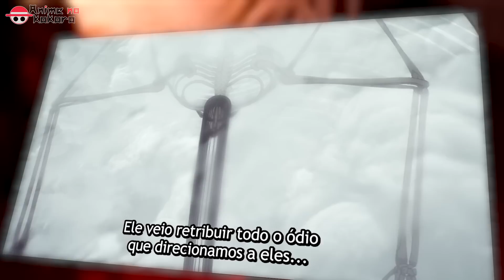ATTACK ON TITAN - ANÁLISE DO "FILME" (O ESTRONDO FINALMENTE ANIMADO)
Depois de uma longa espera por novos episódios de attack on titan aí vem a continuação de shingeki!
Um verdadeiro filme contando a história do estranho e um vai e vem de tempos.
Nessa análise você vai ver todos os detalhes escondidos nos episódios.
Essa é a parte final de attack on titan, parte final 3/1
Essa é uma análise do "filme" os episódios finais oficiais de shingeki que sairam dia 03/03/23
Esses epis de attack on titan mostram o estrondo do Eren Yeager e o avanço do titã armagedom o dia dia do juízo final, que avança fazendo o rugido de terra contra a nação de marley dizimando tudo pelo caminho.
Os eldianos atacando os marleianos muito tempo depois de muita opressão.
Ymir aparece para alguma vítimas do estrondo, e assim segue o caos.
A aliança formada pela Hange, luta contra o Eren para parar o estrondo e salvar a humidade.
Levi Ackerman se levanta e a Yelena entra todo o plano, revelando que o Eren está indo na direção do forte Salta.

🔥 COMPARTILHE 1 VÍDEO 🔥

💡 𝗔𝗽𝗼𝗶𝗲 𝗻𝗼𝘀𝘀𝗼 𝗰𝗮𝗻𝗮𝗹:
✓ Você quer viver de Youtube?

Jhoel de Paula
✓ Instagram do canal → @canal.ank
✓ TikTok Oficial → @animenokokorojhoel

(Resumos de series e filmes)

Curitiba, PR
Av comendador franco 2550

CURRENT APPLICATION TO THIS MEDIA: CONTENT MINIMUM USE LAW - UNITED STATES OF AMERICA.
YouTube | Alphabet Inc. Ad. Mountain View, Califórnia, EUA

日本領土で施行されている法律は YouTube® には適用されません。
日本で作成され、YouTube® に投稿されるすべてのコンテンツは、自国ではなくアメリカ合衆国の法律に準拠する必要があります。

DMCA approved content